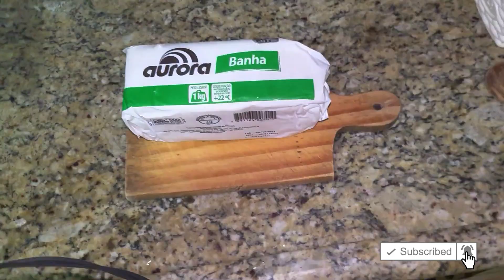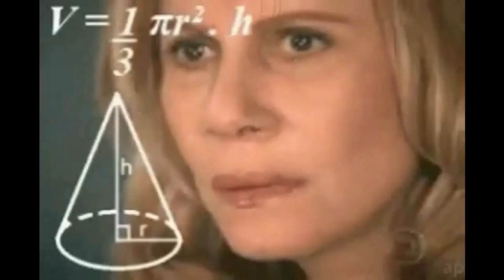Como fritar TORRESMO bem CROCANTE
Receita de Torresmo , feito com banha suina na panela de ferro.

Torresmo crocante e sequinho.